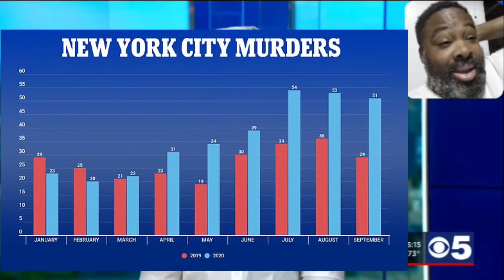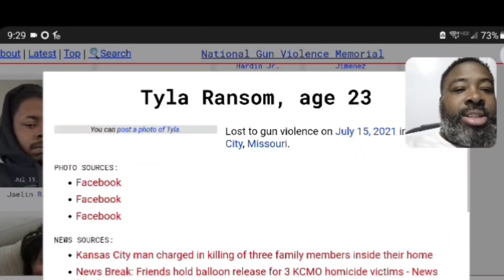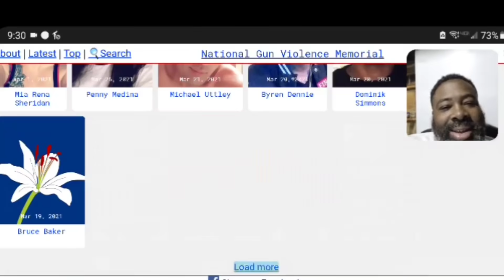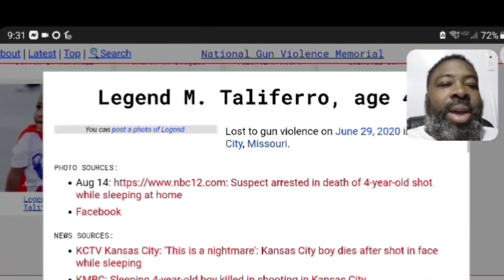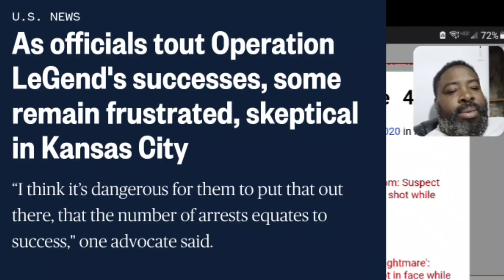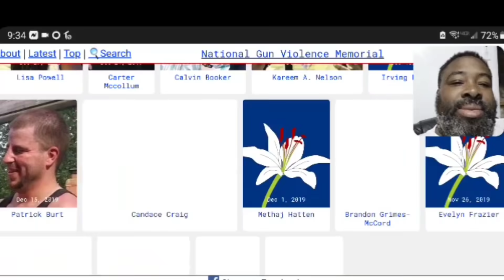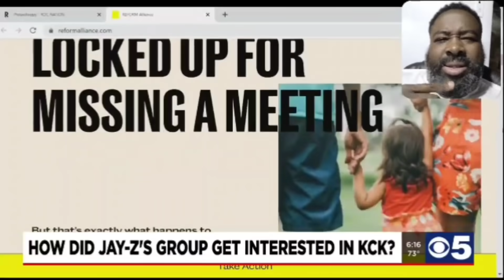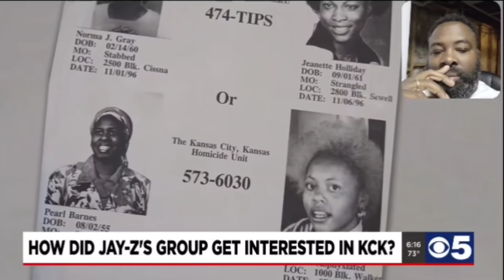Jay- Z attacks the Kansas City police department but ignores out of control murder in Blakistan.